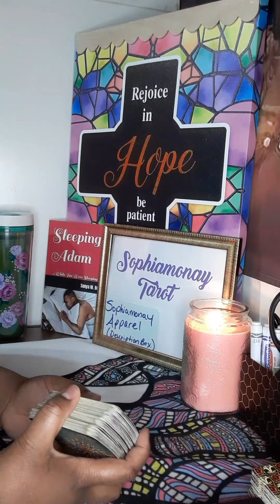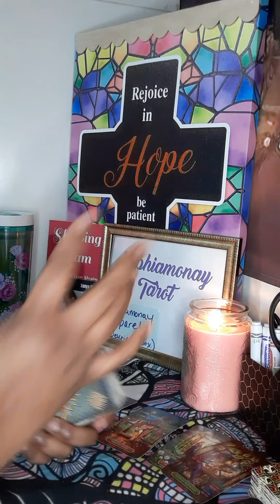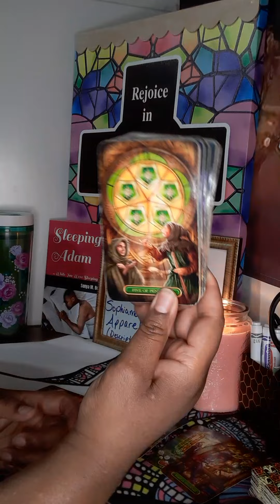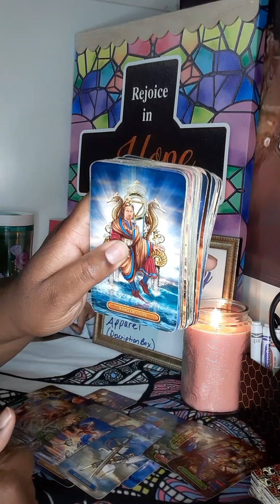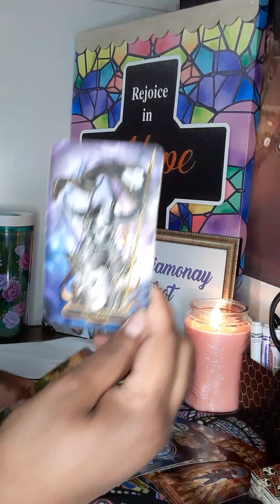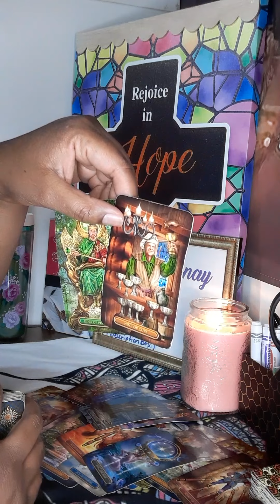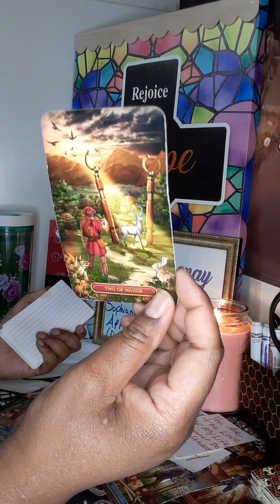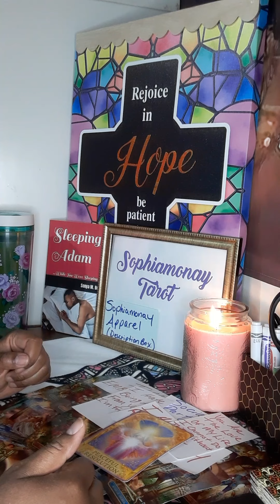Pisces:"I'm Embarrassed" 🤦🏾‍♀️Pisces